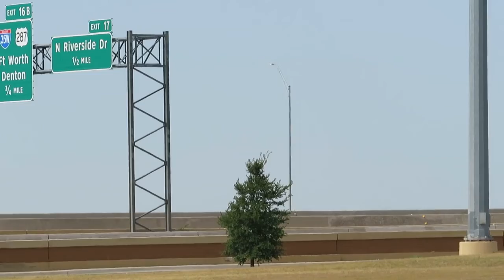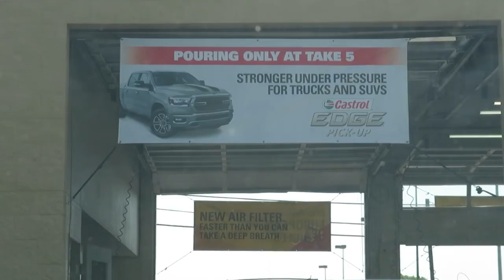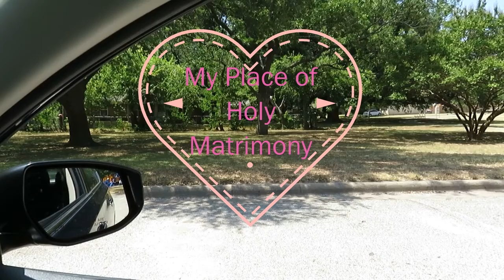Packaging is what gets the response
Just a normal Daily Vlog